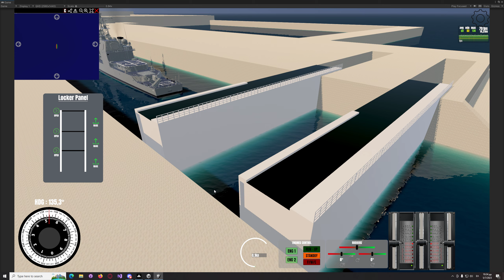Panama Locker Test 2 Engine Raw Video - Ship Simulator Realistic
Discord Let me know your thoughts

Also here is all the official games media